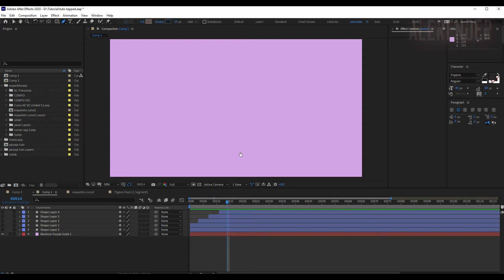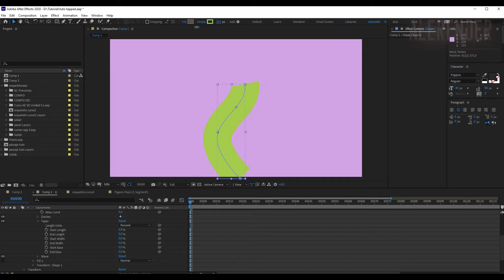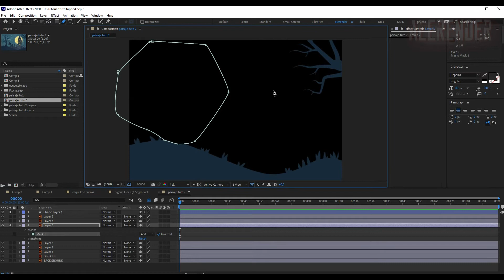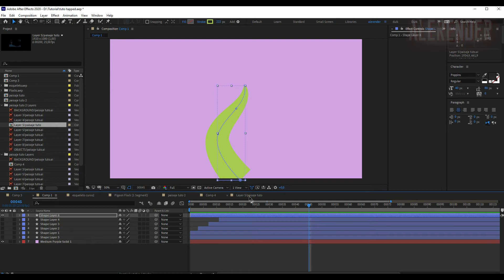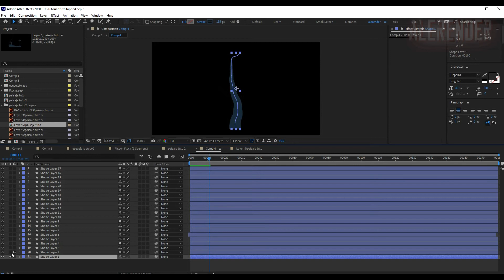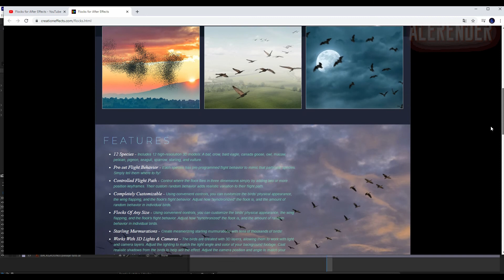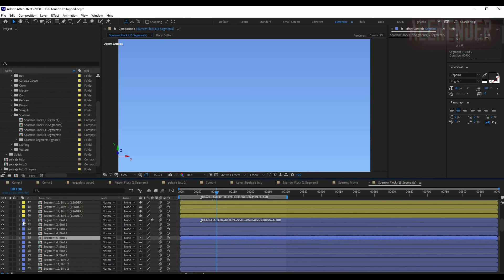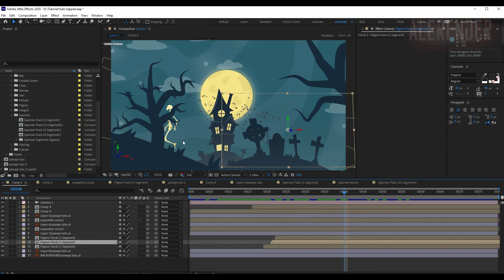Tutorial Taper Stroke (hacer línea con distinto grosor) y Flocks (pájaros)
🎬 WEB (CURSOS FREE (After Effects, Mixamo, Element 3D)